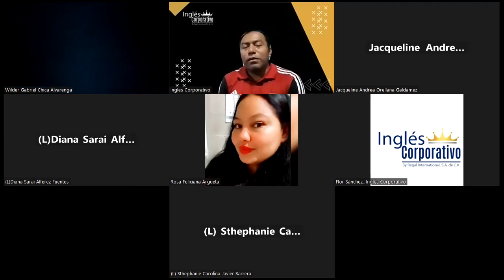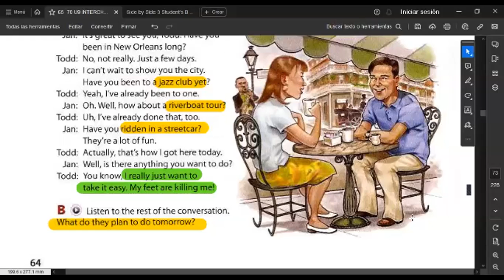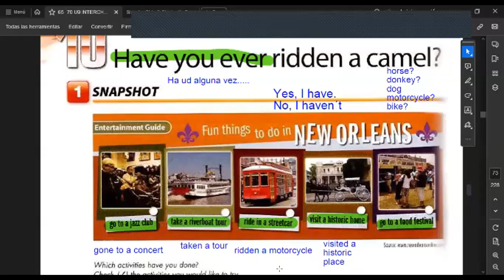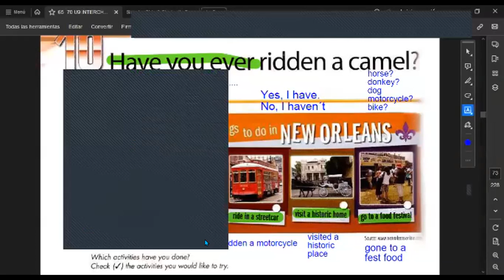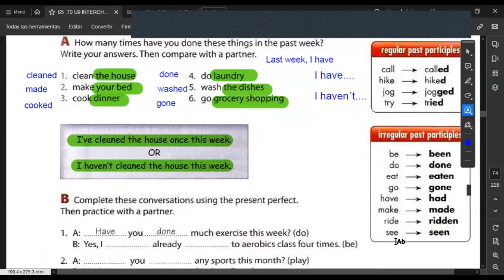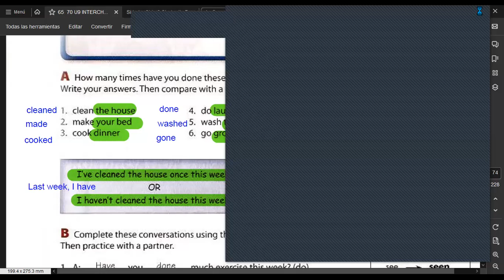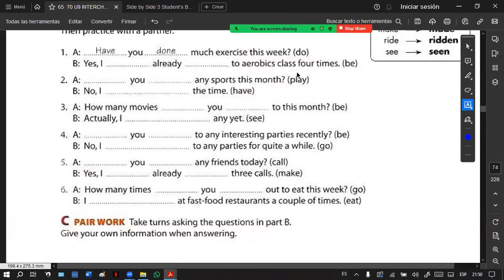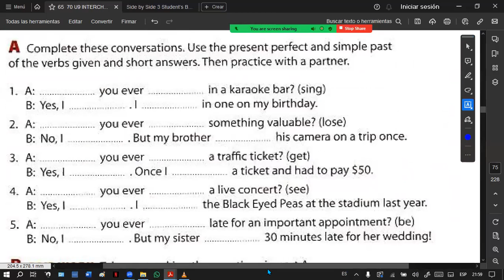SESSION 15 -11/12/2023-FI-REGA-153-HERNÁNDEZ- Have you ever ridden a camel?